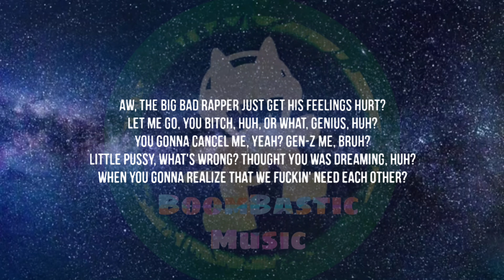Eminem - Trouble ( Lyrics)